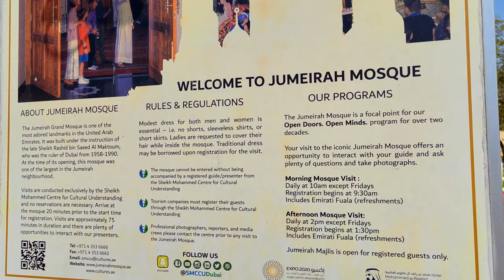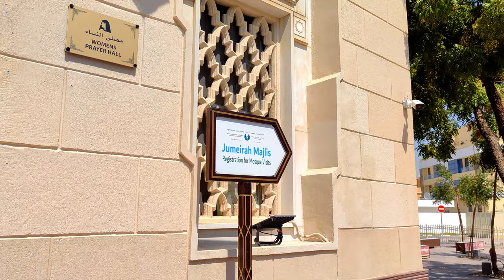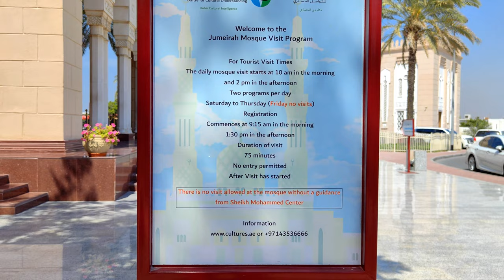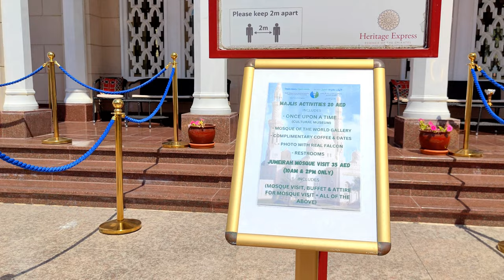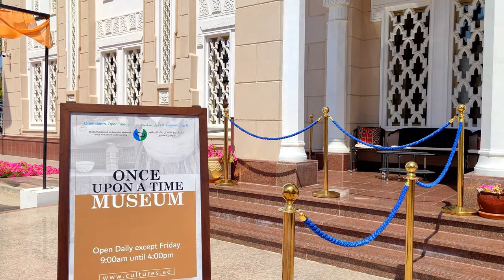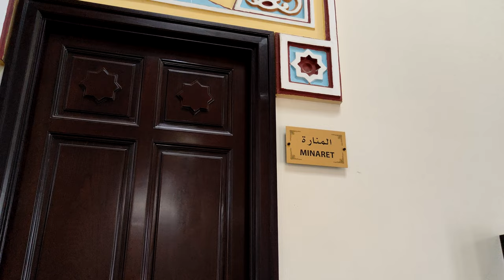Jumeirah Mosque 🇦🇪 Dubai in 4K 60fps HDR ( UHD ) Dolby Atmos 💖 The best places 👀 walking tour , UAE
Welcome, Jumeirah Mosque is the most famous mosque in Dubai, United Arab Emirates, located on Jumeirah Beach Rd. The location of the mosque is halfway between La Mer beach and the Etihad Museum. The Jumeirah Mosque opened in 1979 and was a gift from Sheikh Rashid bin Saeed Al Maktoum, the former ruler of Dubai. The mosque is built in the traditional Fatimid style, which originates from Syria and Egypt. The Jumeirah Mosque is open to everyone, Muslim and non-Muslim, and is the most photographed mosque in all of Dubai.  UAE
You can also visit these  beaches in Dubai: Jumeirah Beach, Mercato beach, Marina Beach, JBR Beach, Al Mamzar Beach